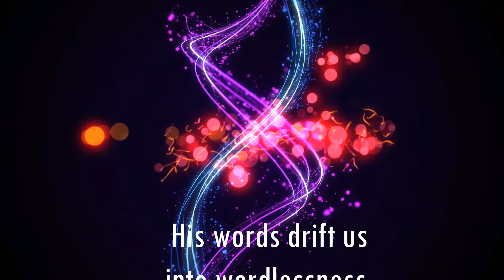हमेशा प्रसन्न कैसे रहें - How to be happy all the time - Anant Sri